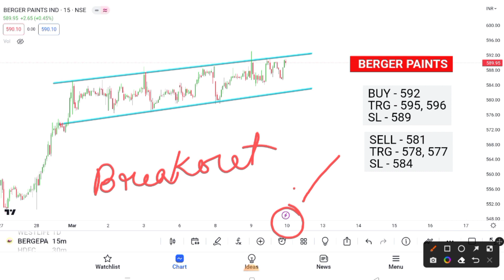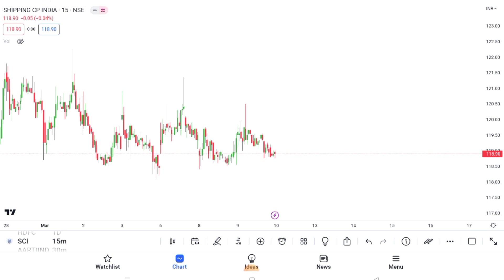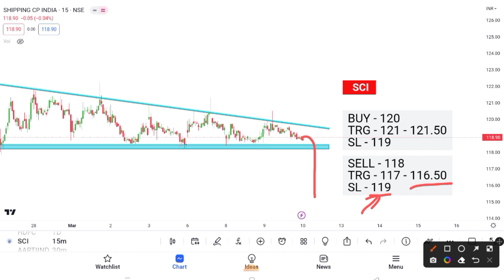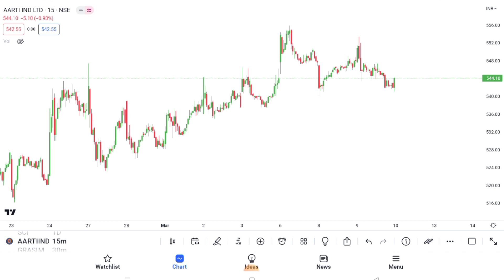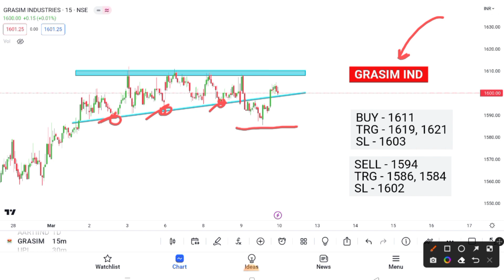4 Breakout Stocks for tomorrow 💥 10 March 💥 Best intraday Stocks For Tomorrow ✔️ Technical analysis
4 Breakout Stocks for tomorrow 💥 10 March 💥 Best intraday Stocks For Tomorrow ✔️ Technical analysis